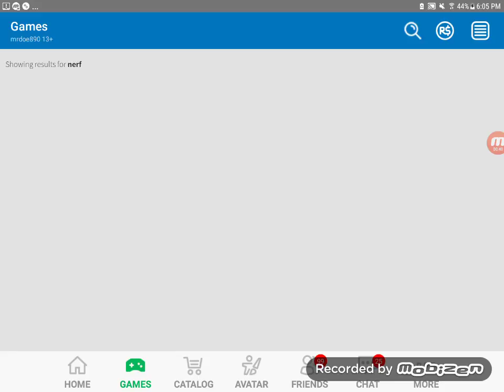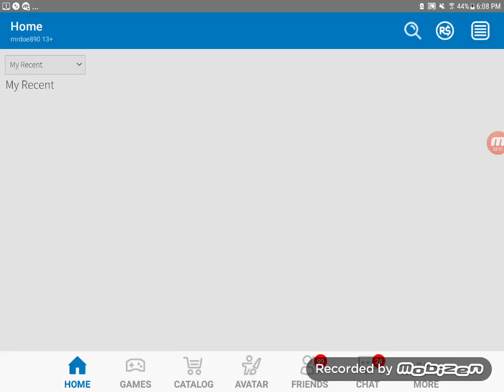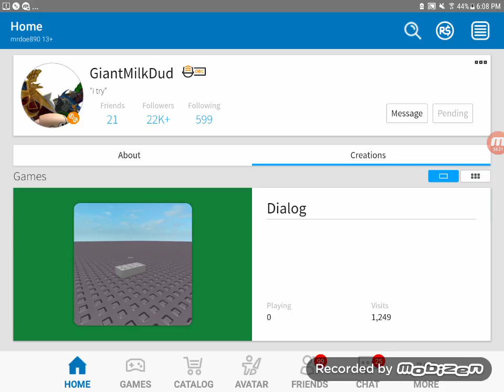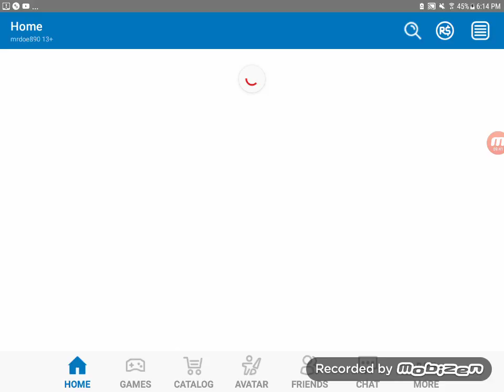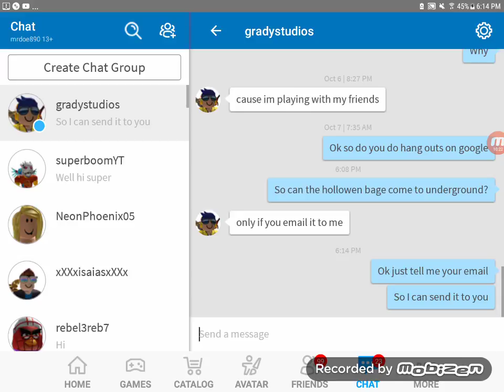Spooky time ep1™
Join us on this spooooky time with conor g while we play games and staring grady and superboom and the great conor g, so dont pee yourself BOOOOO! 👻👻👻👻👻👻👻👻💀💀💀💀💀👿👿👿👿